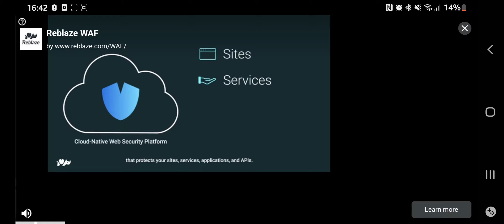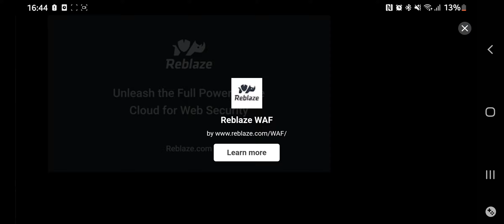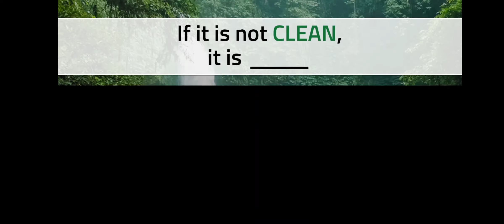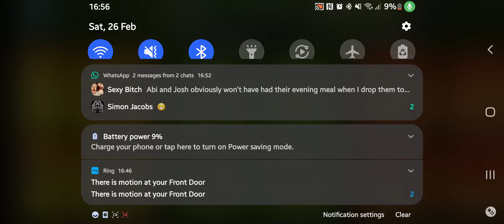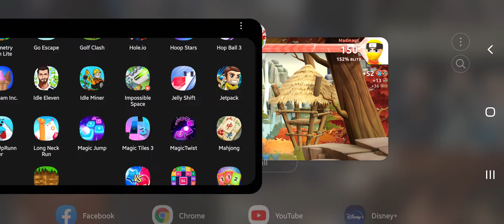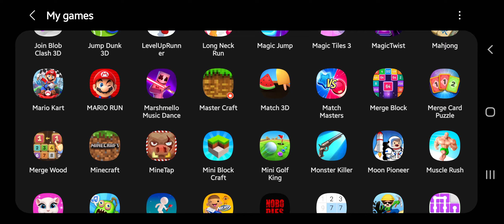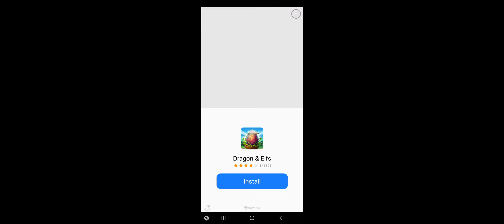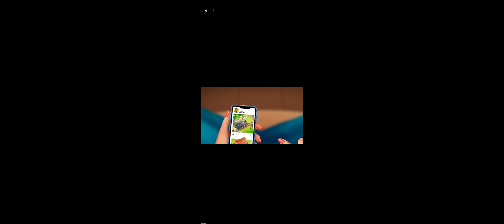Fruit Ninja 2 #8